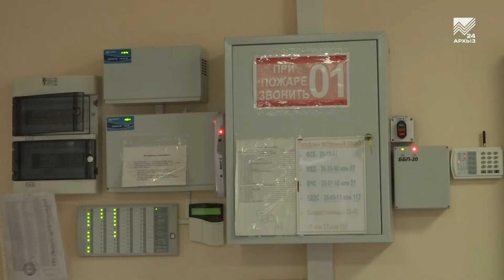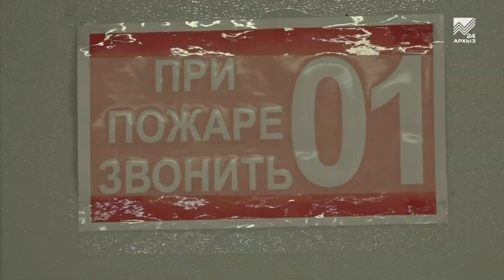Будни пожарного инспектора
Восемнадцатого июля наша страна отмечает день создания органов государственного пожарного надзора. Их главная миссия — не тушение пожаров. Они призваны сделать все, чтобы пожара вообще не случилось. О работе инспекторов пожнадзора расскажет наш корреспондент.